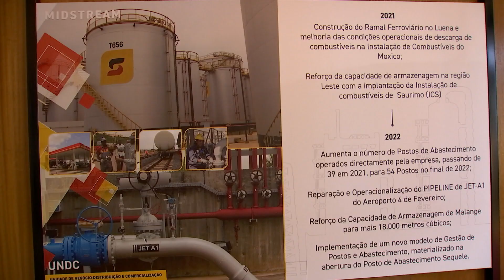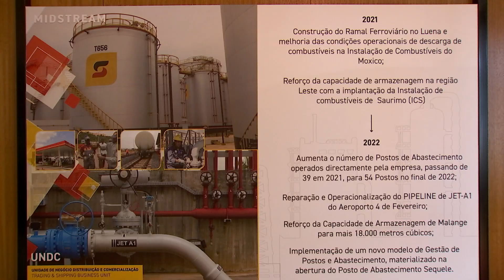CONCURSO PUBLICO DA SONANGOL